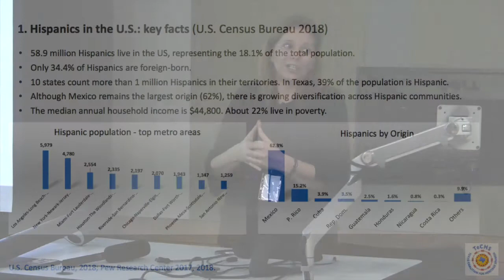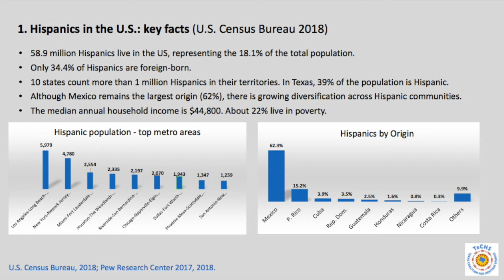M1.A1. Hispanics in the US